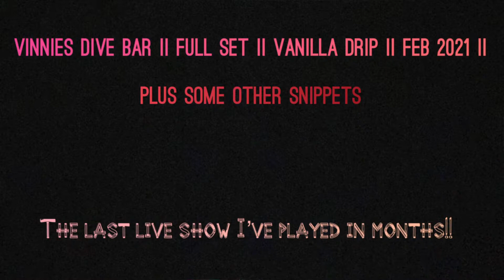The last time I was on stage! || Vinnies Dive Bar || Full set || Vanilla Drip || Feb 2021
This was the last I was on a stage due to Covid in 2021 :( all the way back in Feb of this year! This was with my old band Vanilla Drip, we had some good times but Covid just killed our momentum. But hey I’m in 2 ripper bands now and will be back on stage soon!

Follow me on:
Tic Tok: lukeconderdrums

New Drummer looking for a first kit? Check out a great first kit for all beginners!